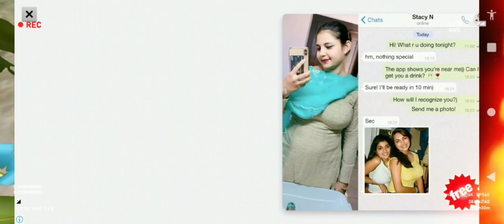new game 2022 several game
this game is good top gaming several game best game 2022